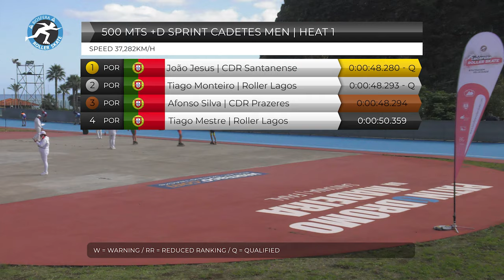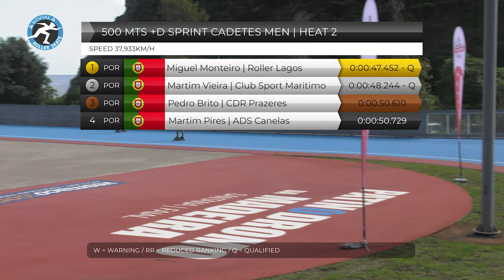500M +D Sprints Cadetes Men Half final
500M +D Sprints Cadetes Men Half final | Biosfera Roller Skate 2020

Heat 1
1º João Francisco Ornelas de Jesus
 CDR Santanense
 PORTUGAL
 48.280
Q
2º
Tiago Amores Monteiro
Roller lagos C.P.
 PORTUGAL
 48.293
Q
3º Afonso Henrique Pestana Silva
CDR Prazeres

PORTUGAL
RR
48.294
4º
Tiago Filipe Calado Mestre
Roller lagos C.P.

PORTUGAL
50.359

Heat 2

1º Miguel Amores Monteiro
Roller lagos C.P.
 PORTUGAL
47.452
Q
2º
Martim José Coelho Vieira
 Club Sport Marítimo
 PORTUGAL
48.244
Q
3º
Pedro Parker Brito
CDR Prazeres

PORTUGAL
50.610
4º Martim Duarte Pires
ADArsenal de Canelas

PORTUGAL
50.729